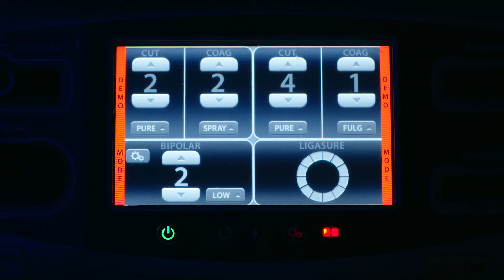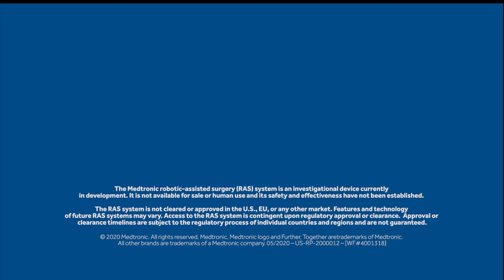Medtronic Robotic-Assisted Surgery Solutions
See our robotic assisted surgery vision and patient-centric development approach for our RAS solution.
(US-RP-2000012)